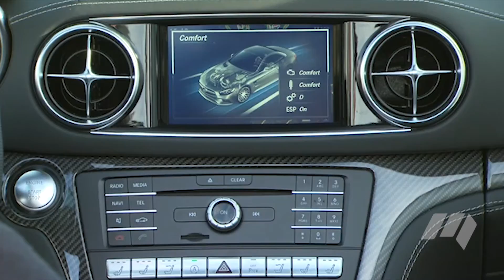2016 Mercedes-Benz SL-Class Review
60-year-old nameplate lives up to it's lavish reputation